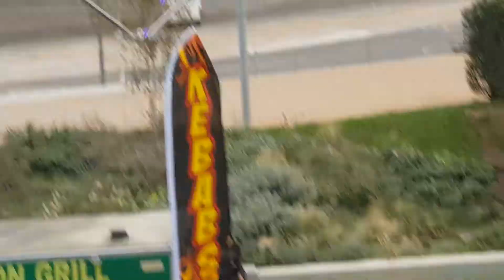FOOD TRUCK IN LONDON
SPICY FUSION GRILL
at Wembley Stadium